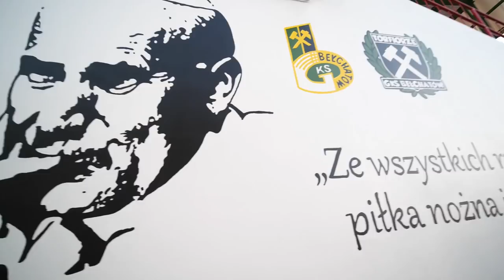Kulisy meczu GKS Bełchatów - Korona Kielce 0:1 (21.11.2020)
To było zimne popołudnie w Bełchatowie, ale za to na murawie było wyjątkowo gorąco. Ale co najważniejsze z udanym zakończeniem dla Korony. Podopieczni Macieja Bartoszka wygrali trzeci wyjazdowy mecz w tym sezonie. Gola na wagę trzech punktów z rzutu karnego zdobył Jacek Podgórski. Zapraszamy na kulisy meczu Korony z GKS-em Bełchatów.